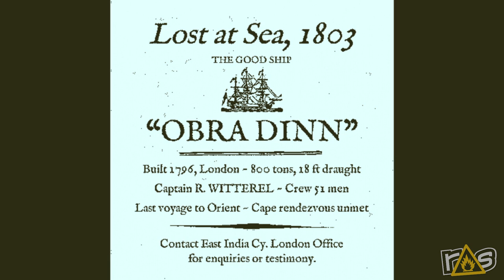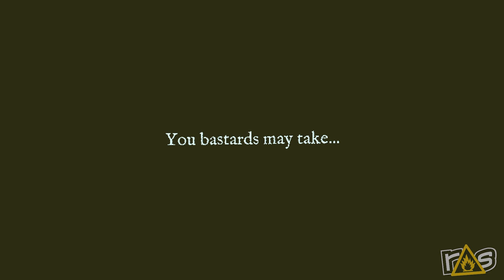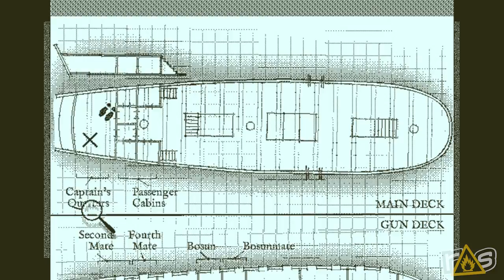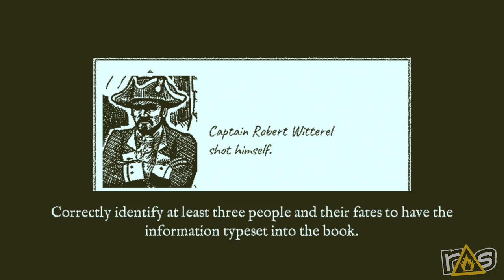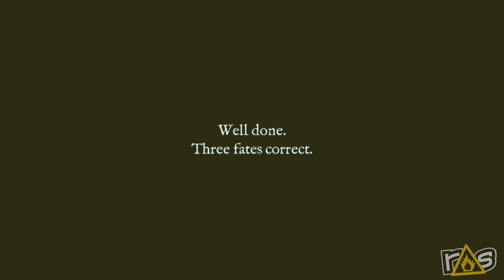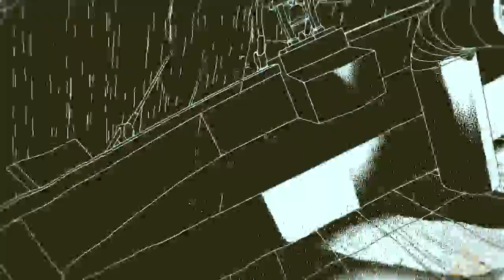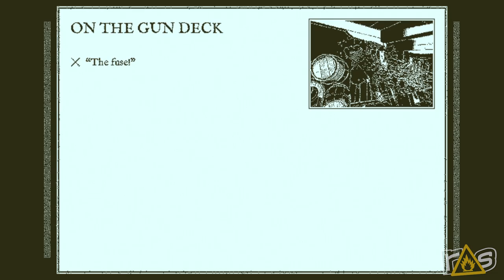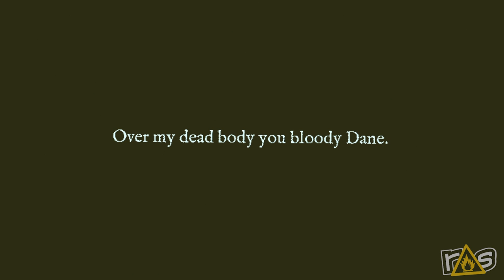Return of the Obra Dinn - The Dojo (Let's Play)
YARRR me hearties! It's yo, ho, ho and a bottle of OH MY GOD THAT GUY GOT SHOT IN THE F**KING FACE in Return of the Obra Dinn with Michael and Jeff here on The Dojo!